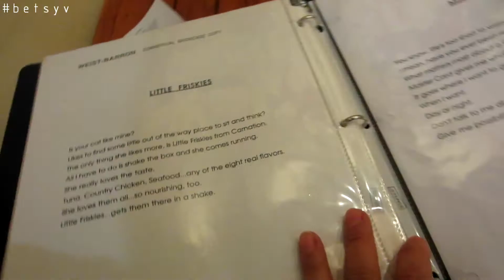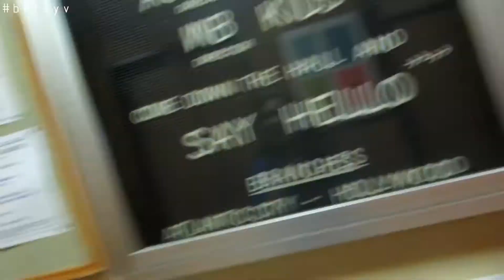Commercial Acting + Back To The Future (1.9.14 - Day 23)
Take a brief tour with me at the acting studio! And apparently my Buddha belly is also a huge fan of Back to the Future...